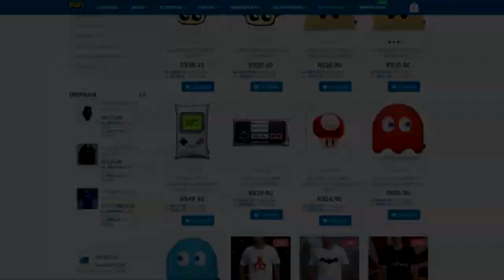SEM SPOILERS | O QUE ACHEI DE THE LAST OF US PARTE 2 ? | MINHA ANÁLISE SOBRE O JOGO !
O jogo é realmente bom ? Será que vale a pena ? Bora descobrir !